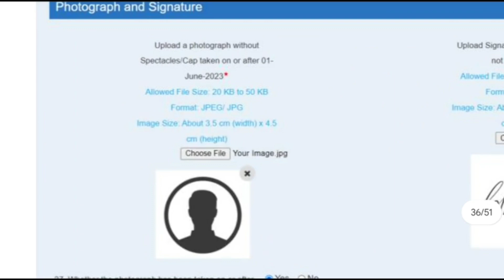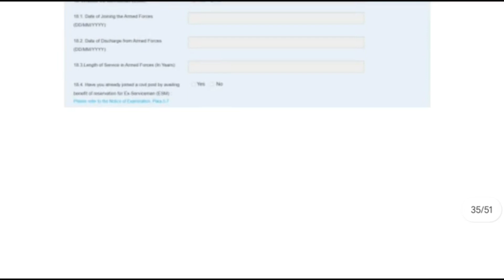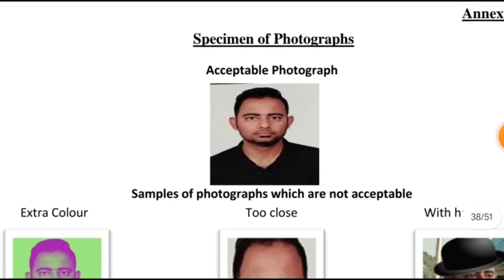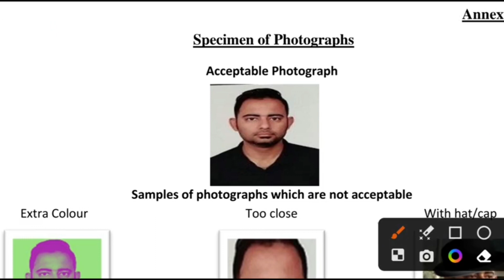DELHI POLICE PHOTO UPLOAD RULE || DELHI POLICE PHOTO SIGN KAISE UPLOAD KARE || DELHI POLICE 2023